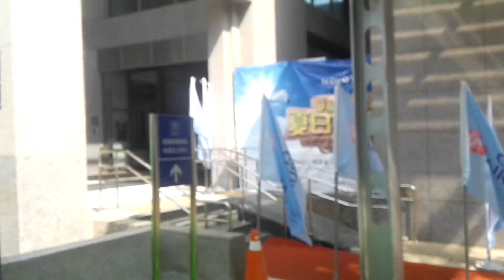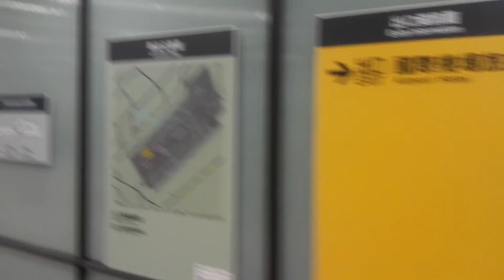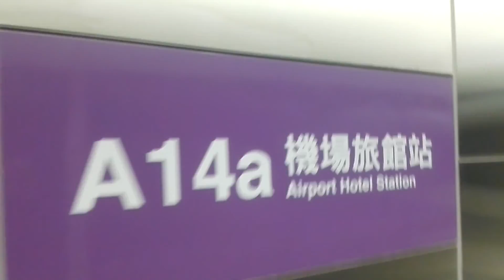桃園捷運機場旅館站